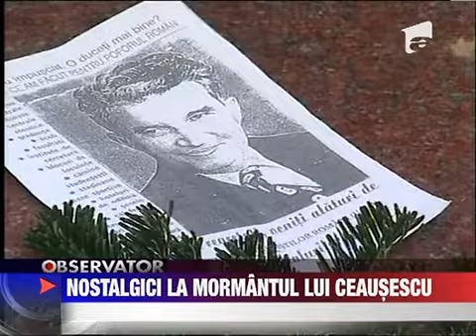Pelerinaj la mormantul lui Nicolae Ceausescu 25 DECEMBRIE 2011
La 22 de ani de la Revolutie nostalgicii regimului comunist s-au adunat la mormantul lui Nicolae Ceausescu. Oamenii au aprins lumanari si au cantat imnuri patriotice. Nicolae si Elena Ceausescu au fost executati chiar in ziua de Craciun. Trupurile lor...